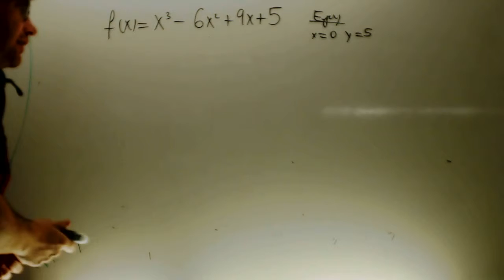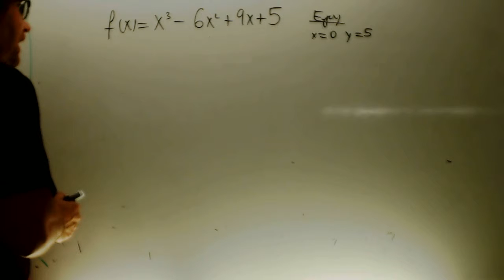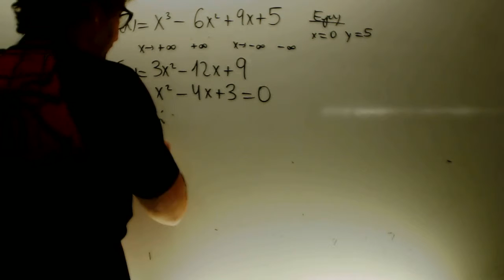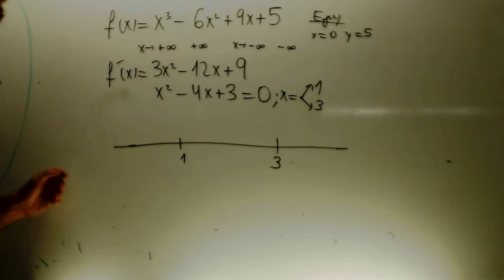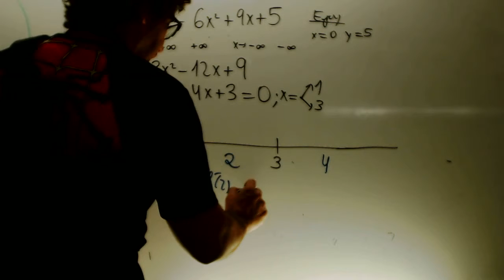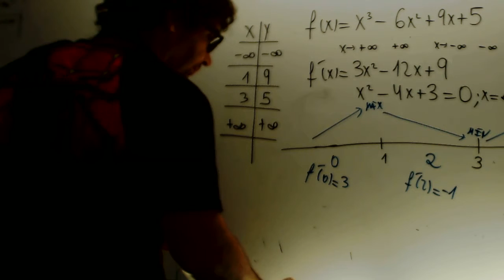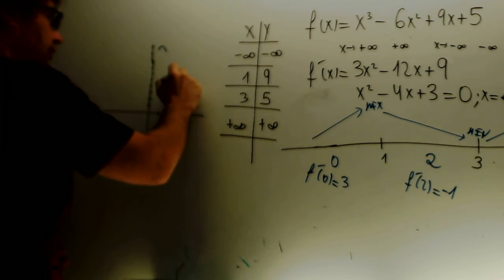Funcion polinomica x3 Matematicas 1 Bachillerato Academia Usero Estepona